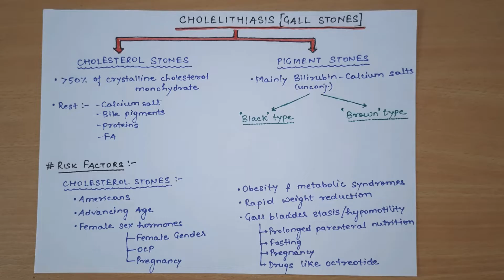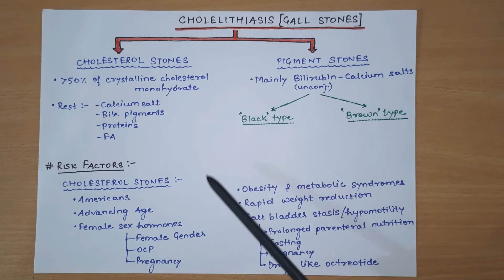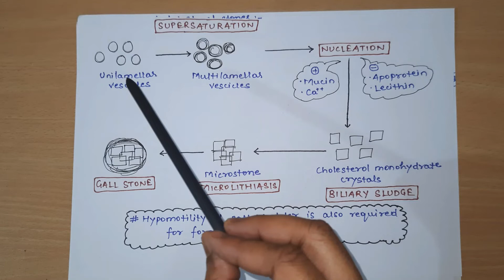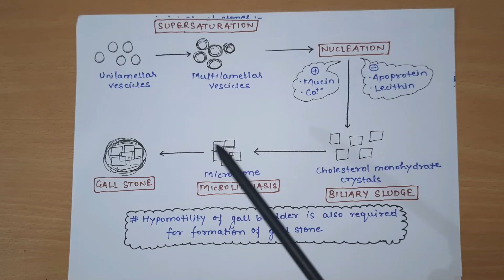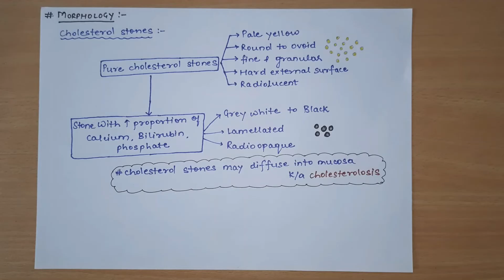Cholelithiasis (Gall Stone) || Cholesterol stone | Pigment stone